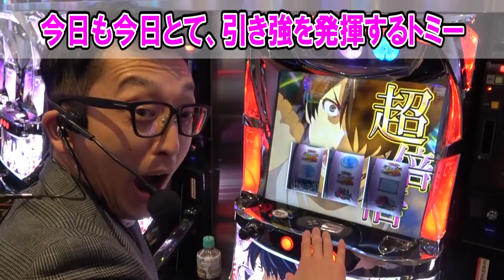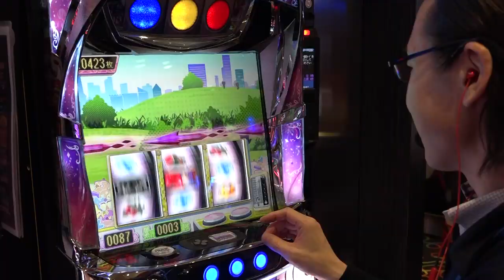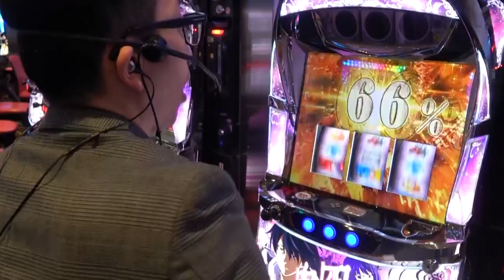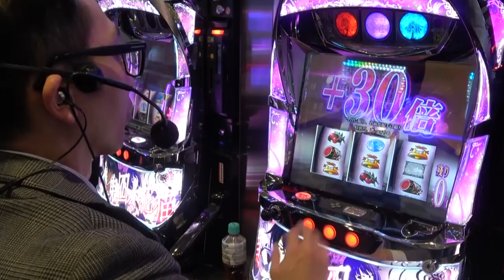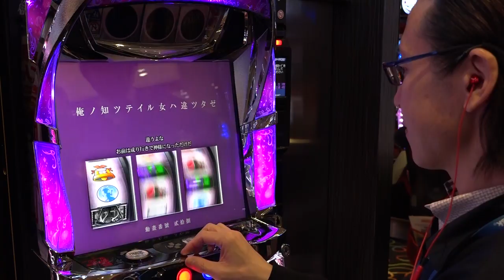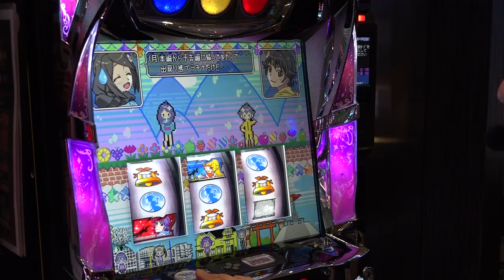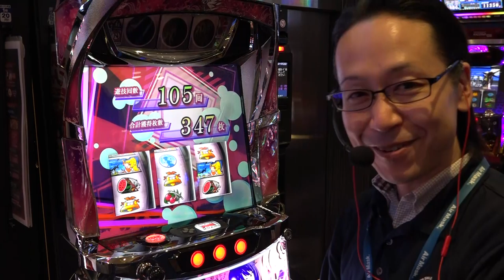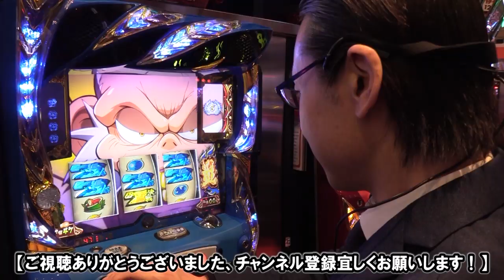【６確画面も！新要素『ブラックトロフィー』出現！】トミーとシーサ。の２人きりの戦い！第５回後編【パチスロ〈物語〉シリーズ セカンドシーズン】【キコーナ加古川店】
パチスロ〈物語〉シリーズ セカンドシーズン
(C)西尾維新／講談社・アニプレックス・シャフト, (C)Ｓａｍｍｙ